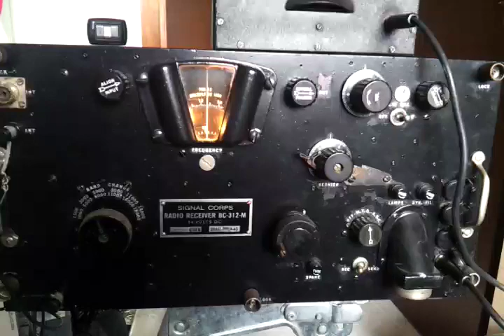BC-312 --- 40M LSB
BC-312 M in 40M band LSB